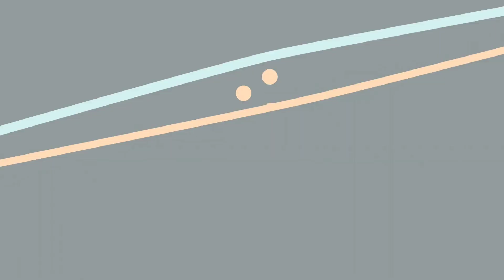Feira De Caruaru - Blusas Plus Size No Atacado - G1 - G2 - G3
Olá meu povo nesse vídeo eu mostro uma Marca que é nossa parceira no aplicativo encontre o Fabricante eles são fornecedores de blusas plus size com preços ótimos para Atacado.

baixe nosso aplicativo Encontre o Fabricante e localize Fabricantes das maiores feiras do Brasil.